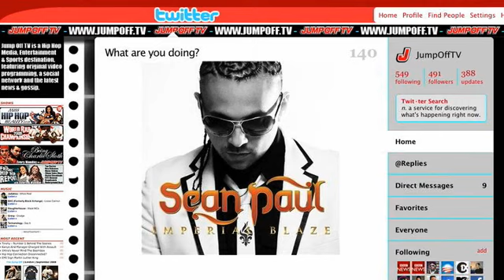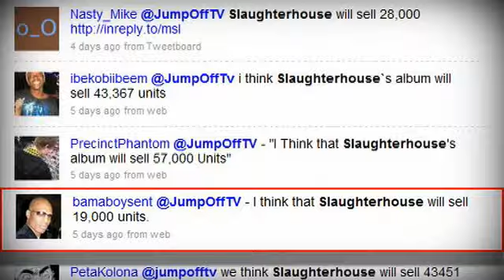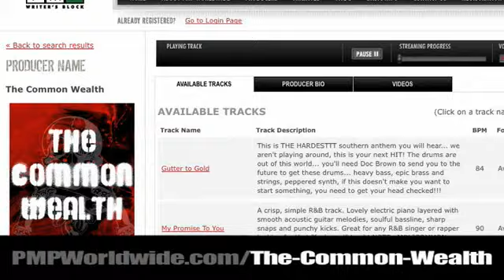Jay Z & Beyonce Attacked By Croatian Paparazzi, Lil Wayne Signs Bow Wow(Friday Hip Hop Report)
The Friday Hip Hop Report - (August 21st 2009)
The webs biggest weekly urban lifestyle show reporting all the developments from news and new releases to album sales and charts. Hosted by Wahidah Fowler this weeks show features:

=== TOP STORIES ===
- Jay Z & Beyonce's bodyguard was ejected from croatia after an incident where he clashed with local paparazzi ending in a tripod being thrown into the sea.

- Bow Wow has signed to Cash Money Records and Omarion has allegedly been dropped from Cash Money for leaking a track.

- Lots of shows were either cancelled or are being blocked by city officials:
Pit Bull being sued for no show in australia, Lil Waynes America's Most Wanted Tour in Canada was cancelled, 50 Cent performing during  his family day event in Queens, Gucci Mane in Georgia.

=== ALBUMs & MIXTAPES ===
Here are this weeks new album & mixtape releases:

Sean Paul - Imperial Blaze
DJ Noodles And DJ Buddha Present:
Pitbull - Shittin On The Industry
and the mixtape of the week is
Havoc - From Now On

get your first week sales predictions for
Sean Paul's Imperial Blaze to us via twitter
"@jumpofftv i think Sean Paul - Imperial Blaze will sell x"
remember if you guess the exact amount you win $100

RULES
1)You must submit your prediction no later that 12pm Noon on Sunday EST
2)If you submit more than 1 entry you will be disqualified
3)We will be taking the total figure including pre-sales.
4)You must predict the exact amount.
5)If two or more people win the money will be split

=== NEW MUSIC ===
This weeks AllHipHop.com song of the week is:
"Killer" by Drake ft Nipsey Hussle
Trey Songz "Obsessed"
Omarion ft Lil Wayne "I Get It In"
Pitbull ft B.o.B "Across The World"
Juvenile ft Pleasure P "Hands On You"
Warren G ft Raekwon & Nate Dogg "100 Miles & Runnin"
Beyonce "Slow Love"
N.O.R.E ft Raekwon & Tony Sunshine "Face Off"

=== NEW VIDEOS ===
Here are this weeks best new Music Videos:

Jay Z ft Rihanna & Kanye West - Run This Town
Fabolous ft Jay Z "The Money Goes"
Jamie Foxx ft The Dream, Drake & Kanye West "Digital Girl Remix"

=== BILLBOARD 200 ===
Here are last weeks top 10 album sales chart
courtesy of NEILSENs SOUND SCAN:

1. Michael Jackson - NUMBER ONES 80,000 - (CATALOG)
2. Black Eyed Peas - The E.N.D. 45,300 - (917,400)
3. Michael Jackson - ESSENTIAL MICHAEL JACKSON 42,045 - (CATALOG)
4. Maxwell - BLACK SUMMER'S NIGHT 38,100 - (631,000)
5. Michael Jackson - THRILLER 33,444 - (CATALOG)
6. Fabolous - LOSO'S WAY 23,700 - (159,600)
7. Eminem - RELAPSE 20,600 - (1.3m)
8. Slaughterhouse - SLAUGHTERHOUSE 18,200 - (NEW ENTRY)
9. Michael Jackson - BAD 16,218 - (CATALOG)
10.Michael Jackson - DANGEROUS 14,454 - (CATALOG)

The closest sales prediction via twitter
came from bamaboysent with 19,000.

=== BRAND WATCH ===
This weeks Brandwatch is Ludacris getting his own TAG BODY SPRAY.
Luda's Get Yours will go head to head with Carmelo's Stay Up and Dyrdek's Make Moves and whoever sells the most wins money for their charity of choice

=== UNDERGROUND HEAT ===
Digiwaxx Presents This weeks Underground Heat artist

=== CAPTION OF THE WEEK ===
Last week we asked you to caption this photo of
Jay Z & Oprah, the winning entry came from  ViLLyViLLz:

Oprah: JIGGA!! why u putting the hand you had in your pants on me!
Jay-Z: Cause people will look at my hand, instead of your fat ass... or maybe they'll look at this fake ass Russell simmons behind me!

This weeks caption had to be Jay Z and his bodyguard facing off with the croatian paparazzi.  leave your suggestions in the comments below:

This weeks backing track was produced by The Commom Wealth.

Pmpworldwide.com is the #1 destination for music producers, artists and a&r

This weeks wardrobe was provided by Jules Eyes.

=== CREDITS ===
A JumpOff.TV Production

Stylist: Keishell James

Camera Op: Hector Gonzalez

Editor: Marqus AKC'Ent.